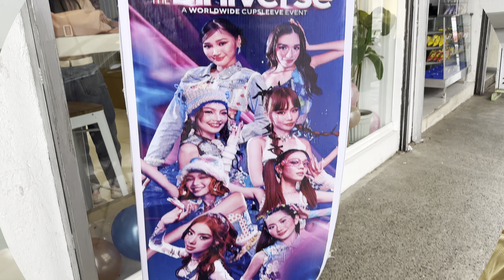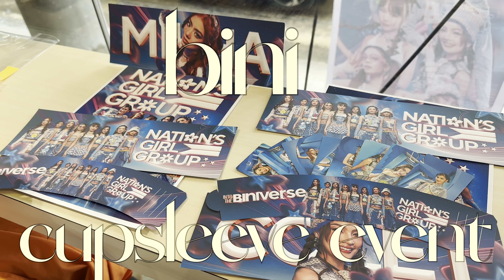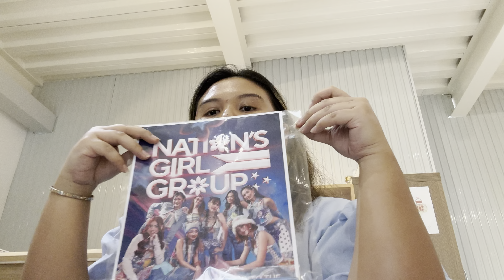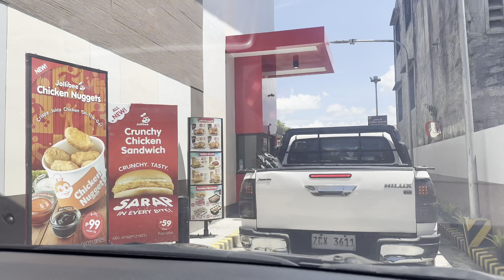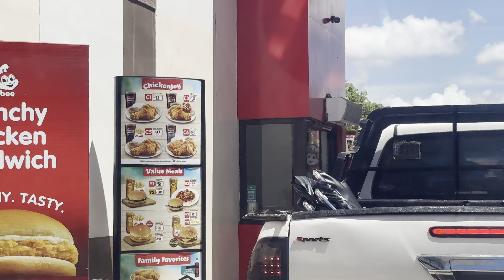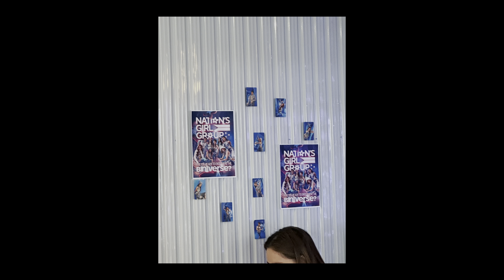vlog 🤿 bini cupsleeve event (bloom butuan), scuba diving in carmen, f2f classes, trento roadtrip